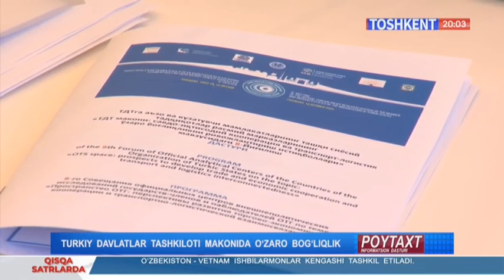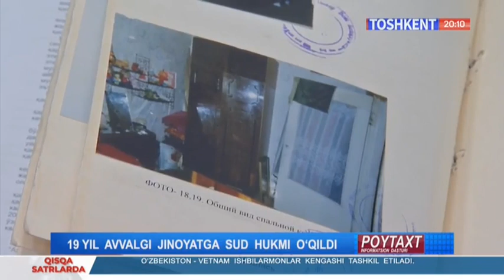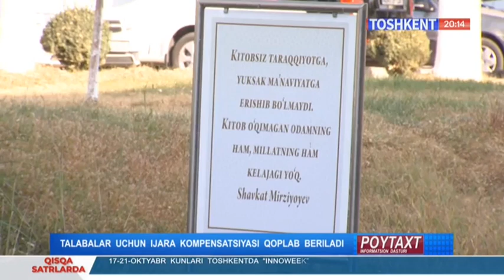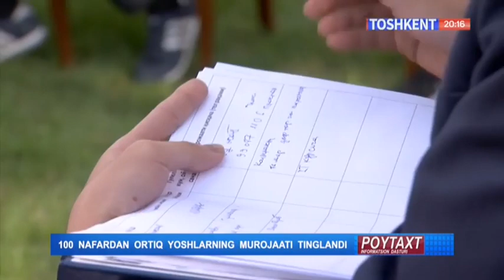Poytaxt | 19 йил аавалги жиноятга суд ҳукми ўқилди [14.10.2022]